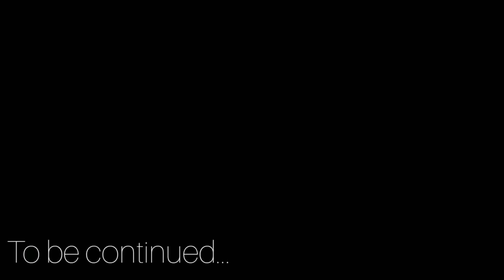Inamorta's Zombie Apocalypse | Stick War Legacy Animation Season 2 Chapter 3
Welcome to our action-packed animated adventure! Join us as we dive into the thrilling world of Stick War Legacy, but this time, with a horrifying twist—the land of Inamortas is facing a devastating zombie apocalypse! Season 2 Chapter 3

all of its videos are directed to a mature audience that is over 13 within the meaning of Title 16 C.F.R. § 312.2 of CHILDREN'S ONLINE PRIVACY PROTECTION ACT (USA) are not intended for children under 13 years old.